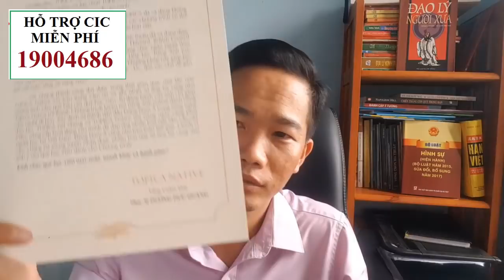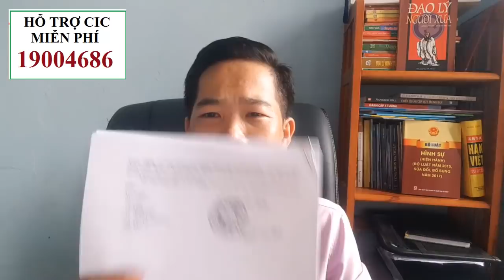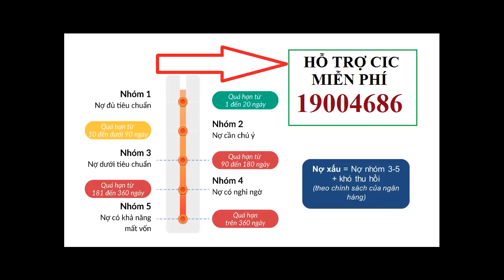FE CREDIT ĐANG LÀM GÌ CHÚNG TA?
TỔNG ĐÀI: 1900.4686 - TIẾP NHẬN TƯ  VẤN TÀI CHÍNH, KIỂM TRA NỢ XẤU.